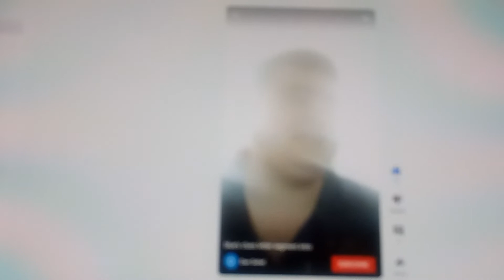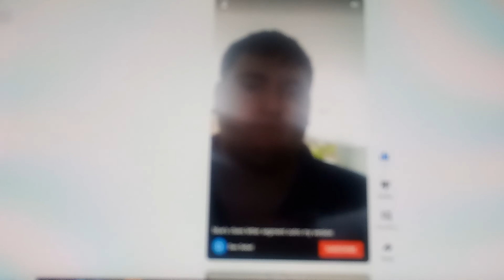blue's clues letter segment # 220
shout out to tug for being in the letter for the first time